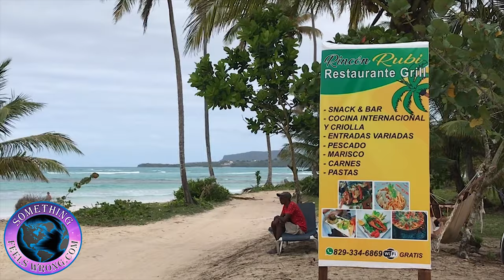Two Days Trip to Las Galeras We Arrive at Playa Rincon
Ride along with us as we continue what turned out to be one fantastic two days trip. In this segment my buddy Cole and I arrive at Playa Rincon. Conservatively it’s been at least three years since last visiting Playa Rincon and the changes noted were many. The entire infrastructure going to and around the beach have changed, they’ve expanded abundantly. We observed how they’ve graded new roads, roads set for paving. Enjoy the pristine views as we drive down a sandy beach road which leads to a nice beachside restaurant.

It was a shame that the back road I was hoping to cover, was now all blocked off and access from any direction was terminated. Remembering what was mentioned in several prior videos about flexibility, being able to change on the fly without losing momentum, we decided to back track about ten miles and take the paved road to Los Llaves.

One of the main reasons for doing these videos covering the entire country is to promote the diversity of the DR. A country located a mere 18 degrees off the equator, yet freezes in its higher altitudes. The DR is a country where you’ll be able to find evergreen trees located next to banana trees. It’s a place where overnight temps can drop to a hair above freezing and be a balmy 85 degrees by midday. One thing is for sure Island fever plays no part of living in the DR. Strap in and enjoy.

Samana Peninsula
Las Galeras
Playa Rincon
Samana
Immigration
Retire Overseas
DYD Tour
Relocate
Expatriate
Expat
Leaving America
Leaving Canada
Leaving Europe
Considering Expatriation
Reallocate your portfolio
Hispaniola
Beaches